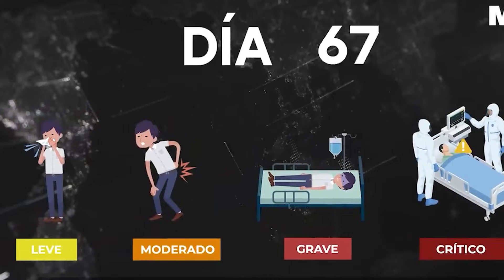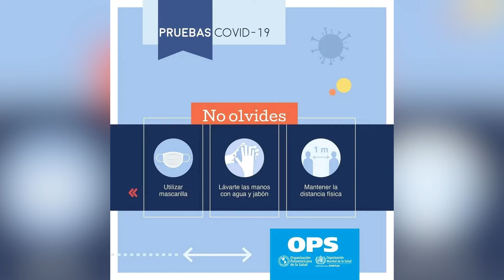Aumentan estadísticas de casos de Covid-19 en LasTunas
En la región de las Américas se registra incremento de casos de Covid-19, una tendencia a la que está pendiente Cuba… Retomamos Apuntes sobre el tema.